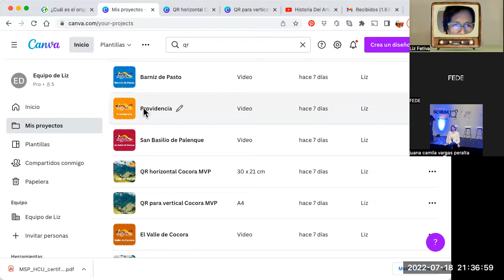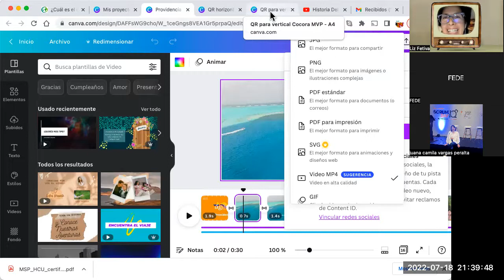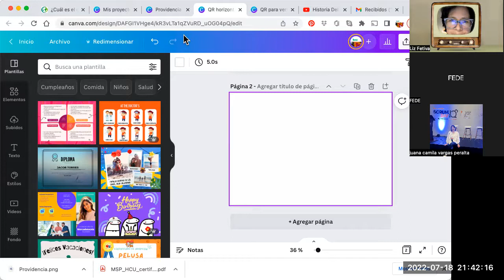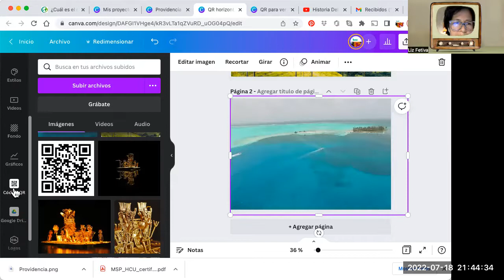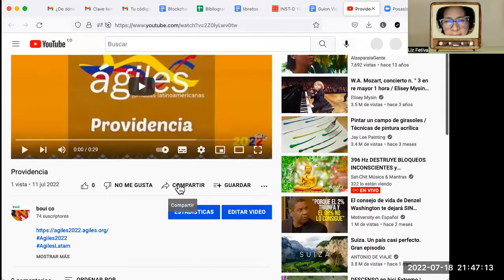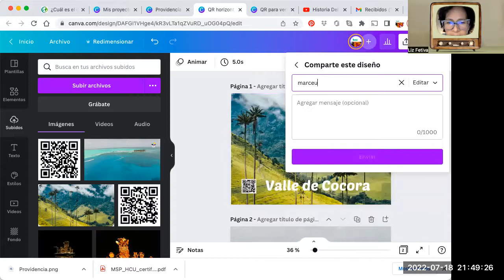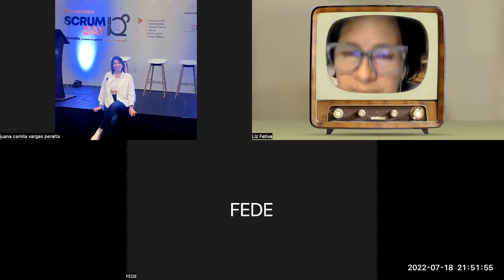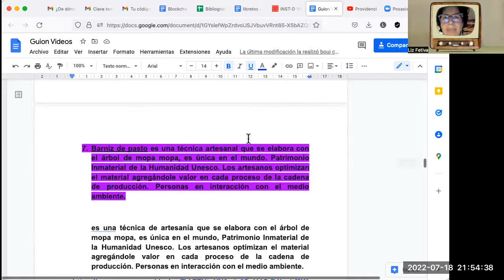QR códigos en Canva de Cultura para Agiles Latam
Grabación de cómo bajar una foto y cómo editarla con el código QR